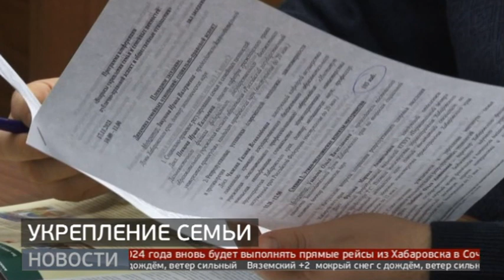Поддержка семей с детьми: как улучшить демографию? Новости. 17/11/2023. GuberniaTV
Более 600 тысяч жителей Хабаровского края получают социальную поддержку краевого и федерального уровней на детей. Количество получателей выплат за последние четыре года увеличилось почти вдвое. При этом проблема демографии в России в целом остается актуальной. Об укреплении семьи и семейных ценностях говорили на конференции в Законодательной Думе края.

ok.ru/guberniatv